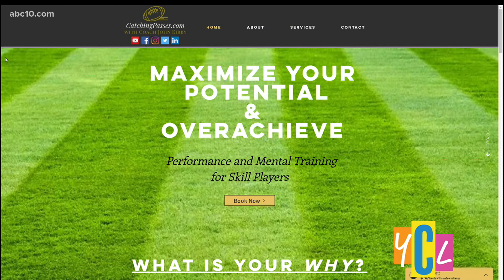Tom Brady’s success began in Northern California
Tom Brady's high school teammate reminisces with us and shares his memories of what the NFL quarterback was like as a teen, and why Brady has been so successful.